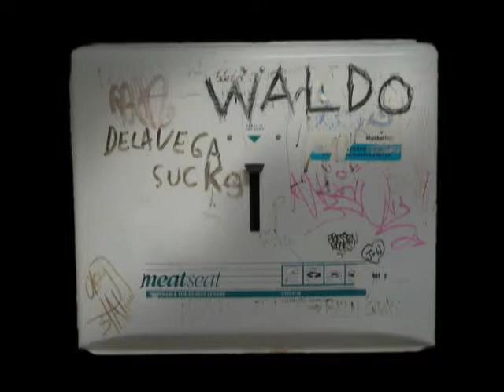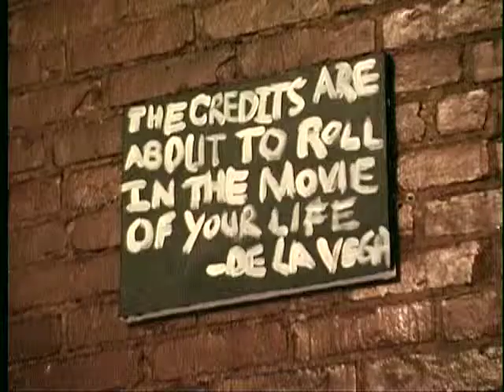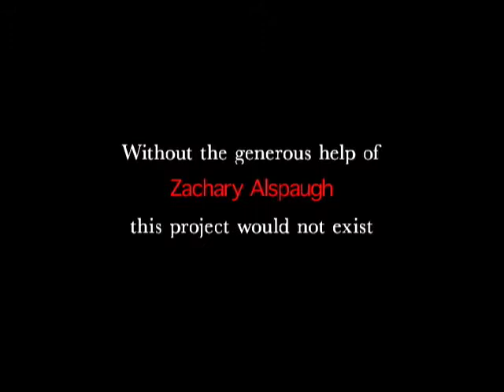Waldo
2003
10 minutes
DVCAM
Directed by: Peter Rinaldi
written by: Joel Rinaldi
with: Michael Bernstein, James Morss